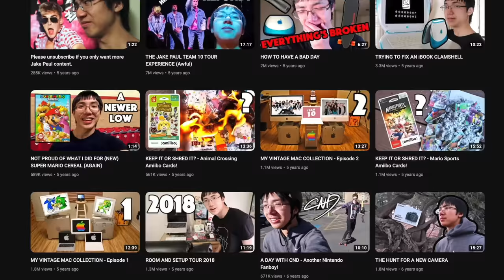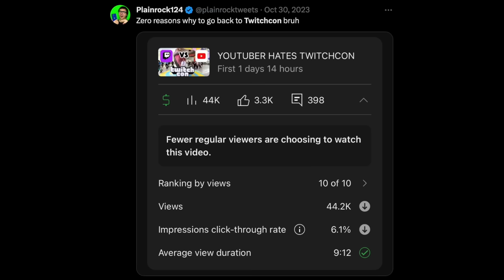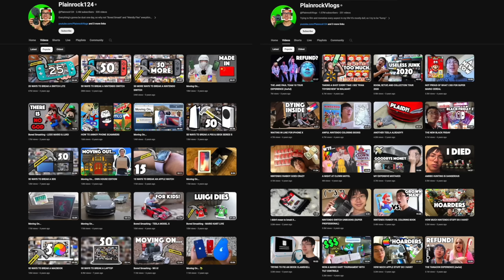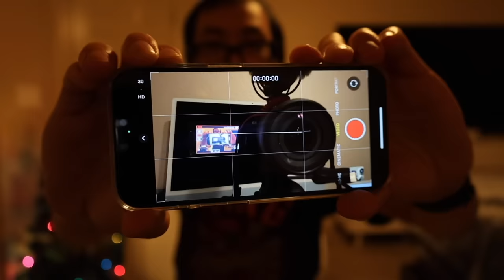vlog rewind 2023